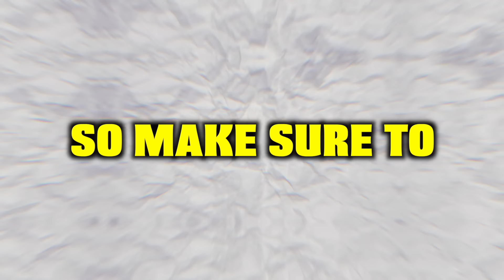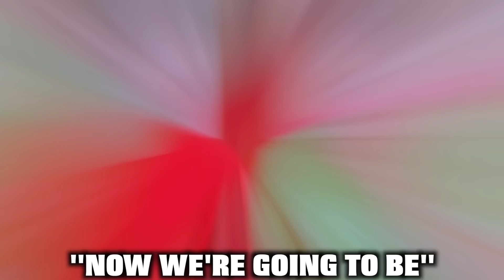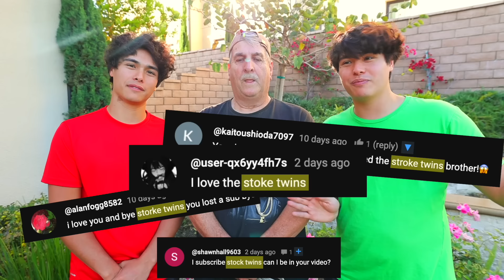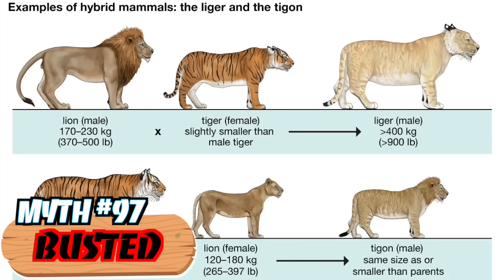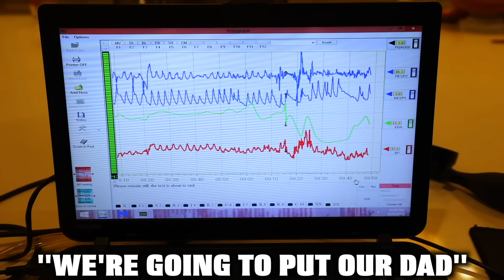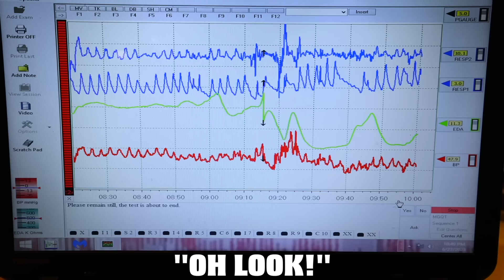100 Myths Your Parents LIED About..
Have your parents ever lied to about something growing up?

Thanks @Preston for the inspo!